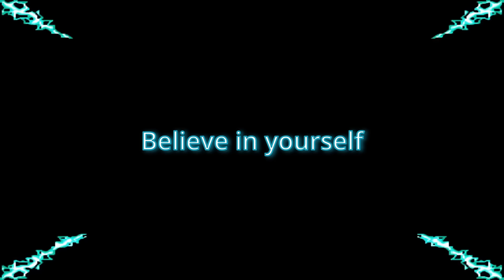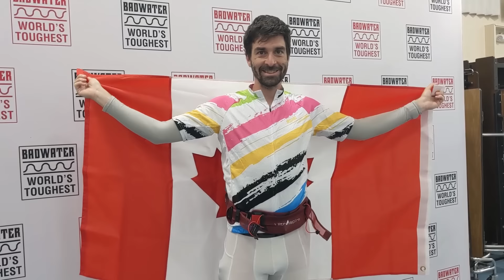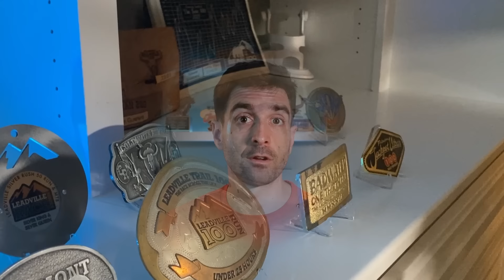How to Avoid DNF in Ultra Running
DNF. Did Not Finish. About 50% of Ultra Runner will not cross that finish line. With all of the training, sacrifice and efforts of the past few months and years - this is an unfortunate but likely outcome. But how can you avoid DNF?

If you feel my content as helped you along in your journey, I'd greatly appreciate your support.

Curious about the gear I use and recommend?

The reality is that failure is an intrinsic consequence of attempting something ambitious. By challenging ourselves, and by pushing our limits,
there is a risk of failure, a risk of DNF. We shouldn't let these DNF define us, but we should also learn from them to avoid DNF in the future.

Having completed 44 of 44 100 miles attempts, I've faced many challenging situations. And I've developed tips that can help you reduce the risk of DNF. Today, I'm sharing these tips with you, which focus a lot on appropriate preparation, making the right decision on race day, and finally having a strong mental game.

My hope is that these tips will help you achieve your goals.

Work Hard!
Believe in yourself!
Push your limits! Simon